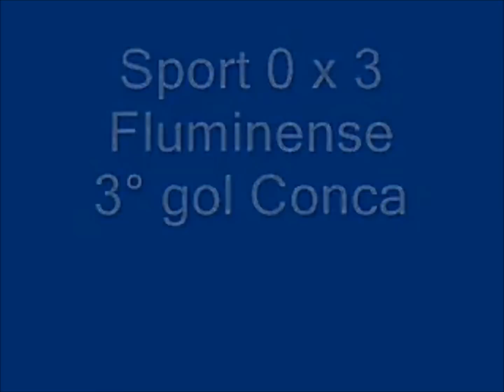Homenagem ao Conca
Homenagem ao Grande Argentino Darío Conca